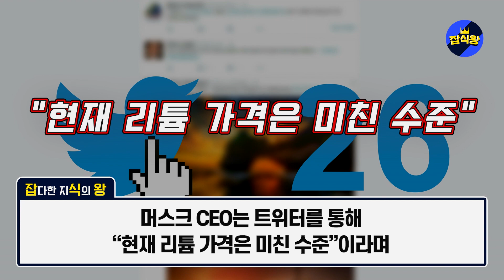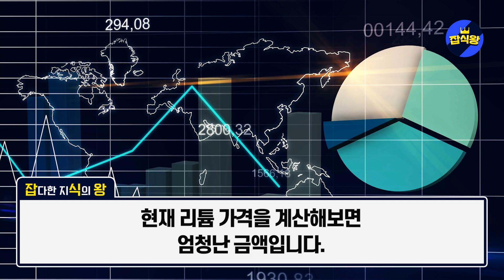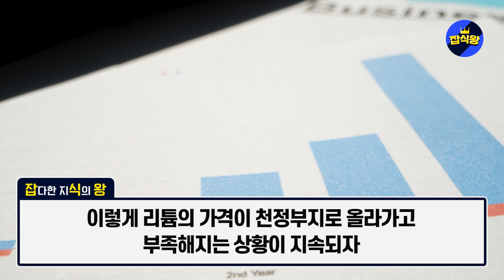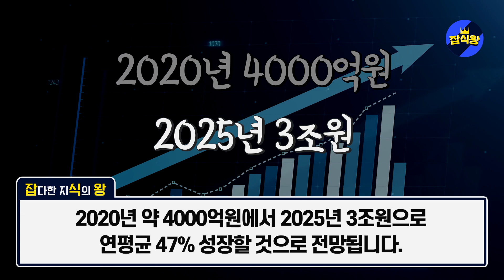한국 “쓰레기 더미에서 유레카 !” 중국 쓰촨성 지진때문에 한국 대박호재, 한국이 선점한 폭발적인 성장 산업